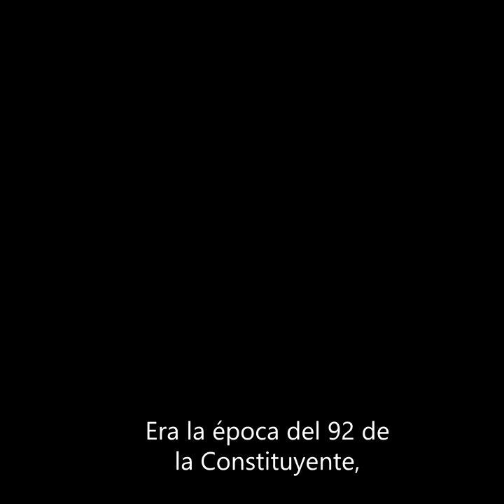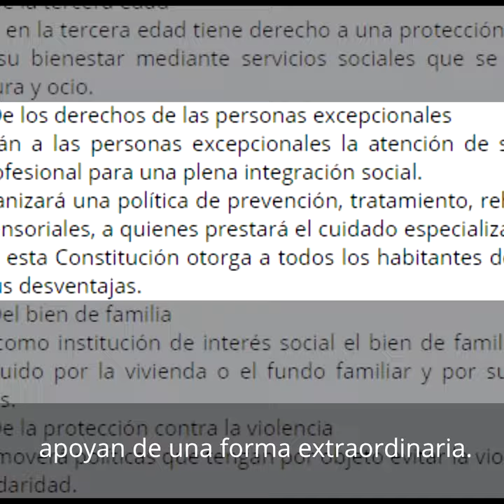Don Paolo Pederzani cuenta cómo se incluyó el artículo 58 en la C.N.